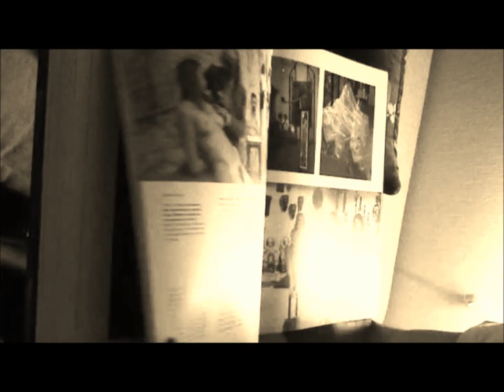DISCOVERING DALI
Short film entry to Your Film Festival

Cast - Elena Shumaeva

Written and directed by Olga Parfenova